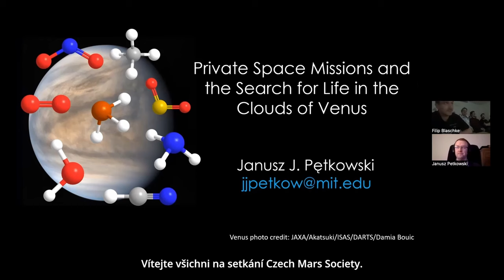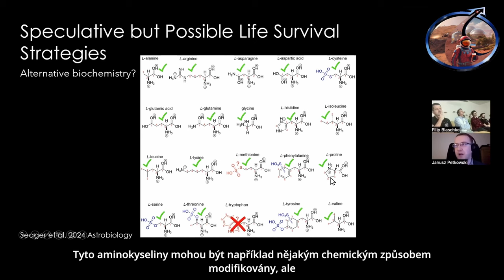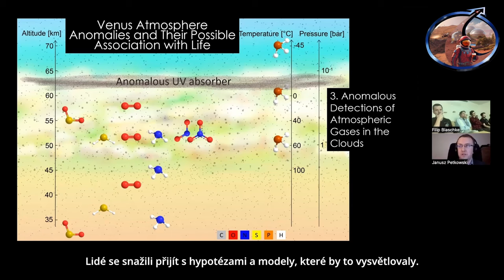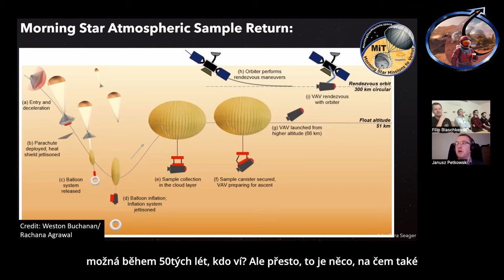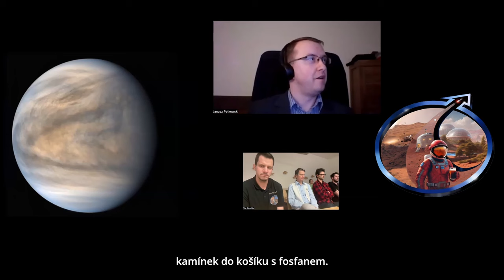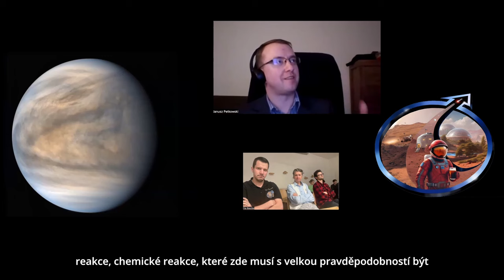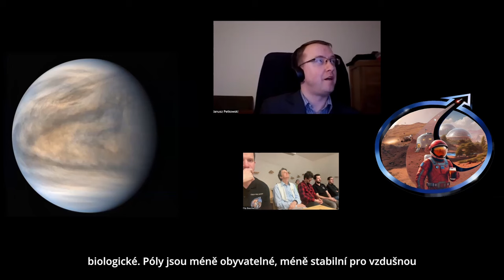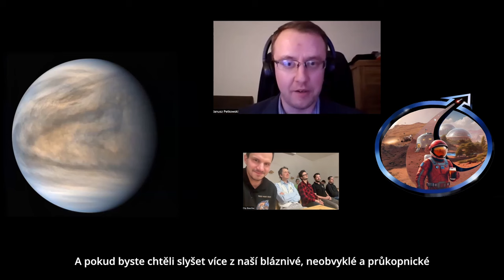Život na Venuši - dr. Janusz Petkowski, Ph.D. z MIT ( CZ - titulky )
Astrobiolog, doktor Janusz Petkowski, Ph.D.. z MIT, se vás pokusí přesvědčit, že Venuše by mohla být mnohem zajímavějším světe, než se nám kdy snilo.
Venuše je "sesterská" planeta Země, s podobnou hmotností a velikostí, avšak je to nehostinný, horký svět s mraky tvořenými koncentrovanou kyselinou sírovou. Prostředí tak odlišné od našeho, že by neměla být šance na nalezení života. Mraky na Venuši jsou často označovány jako "neobyvatelné". Ačkoli mnohé rozmary Venuše mohou vylučovat možnost, že by tam mohl jakkoli přežít pozemský život, neznamená to, že by tam nemohl existovat život se zcela odlišnou biochemií, než je ta naše.
Vyslání astrobiologické mise na Venuši by mohlo potvrdit nebo vyvrátit hypotézu, že v mracích Venuše existuje život. Nové mise k Venuši pomohou zodpovědět mnoho otázek týkajících se anomálií v atmosféře Venuše. Morning Star Missions to Venus (dříve nazývané Venus Life Finder - VLF) je série konceptů astrobiologických misí zaměřených na hledání známek života v atmosféře Venuše. Mezi hlavní cíle mise Morning Star patří anomálie v atmosféře Venuše a studium chemického složení mraků Venuše. Start první mise, která bude předcházet sérii misí Morning Star, je ve spolupráci se společností Rocket Lab naplánován na leden 2025.

Originál:
„ Private Space Missions and the Search for Life in the Clouds of Venus.“ - Janusz Petkowski, Ph.D.
Venus is Earth’s „sister“ planet, with a similar mass and size, but an uninhabitable hot surface and clouds made of concentrated sulfuric acid. An environment so different from Earth’s would suggest that the chances of finding life on Venus are slim, which is why Venus‘ clouds are often described as „uninhabitable.“ While many features of Venus may rule out the possibility that Earth life could survive there, that doesn’t mean that life with a completely different biochemistry than ours couldn’t exist there.
Sending astrobiological missions to Venus could confirm or disprove the hypothesis that life exists in the planet’s clouds. New missions to Venus will help answer many questions about Venusian atmospheric anomalies. Morning Star Missions to Venus (formerly called Venus Life Finder – VLF) is a series of astrobiological mission concepts aimed at searching for signs of life in the atmosphere of Venus. Venusian atmospheric anomalies and studying the chemical composition of Venus‘ clouds are among the main goals of the Morning Star mission. The launch of the first mission, preceding the Morning Star mission series, in cooperation with Rocket Lab, is scheduled for January 2025.